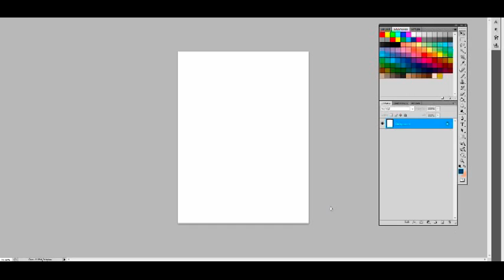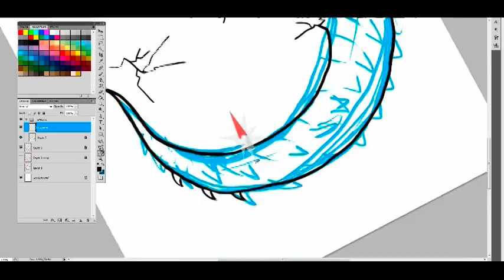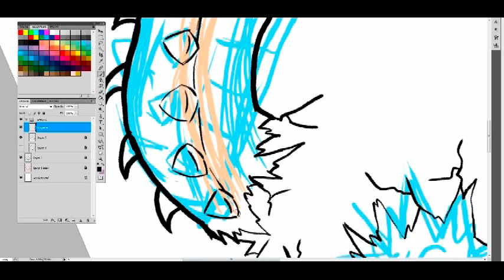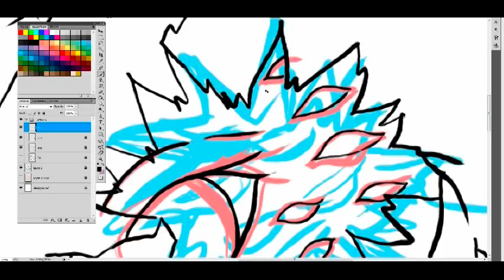Speed Art - Egg-682 ตัดเส้นเฉยๆ